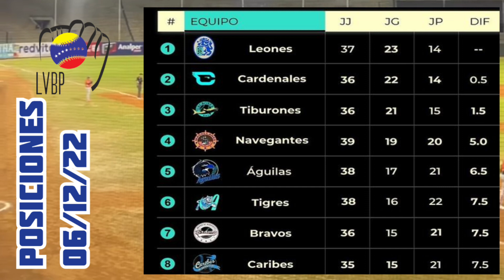LVBP ⚾ Resultados y Posiciones de la liga Venezolana de beisbol profesional - partidos 06/12/2022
LVBP ⚾ Resultados y Posiciones de la liga Venezolana de beisbol profesional - próximos partidos